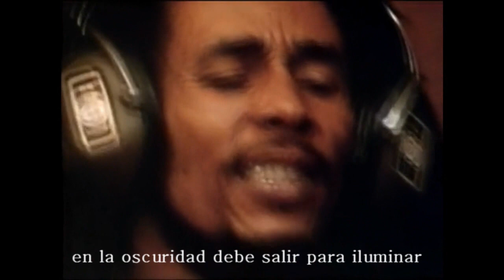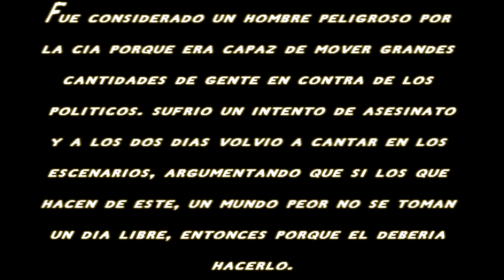Could you be loved - BOB MARLEY (traducida)